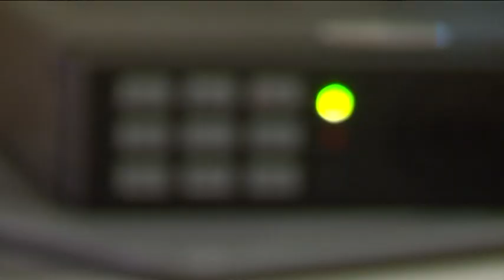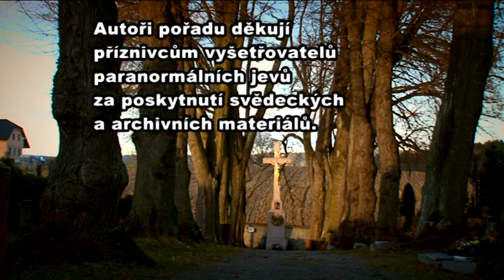Chýnov druhá část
Druhá část příběhu paranormálních aktivit v tajemném Chýnově. Užijte si váš oblíbený pořad Brněnské televize "Doteky tajemna"
.příjemné mrazení v zádech přejí Patrik Uhlíř a Honza Štych autoři pořadu.